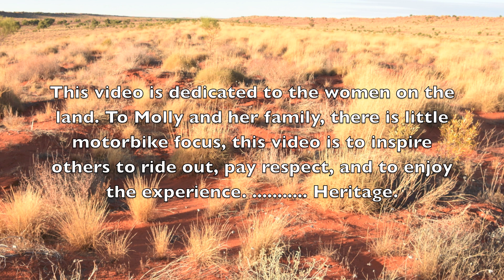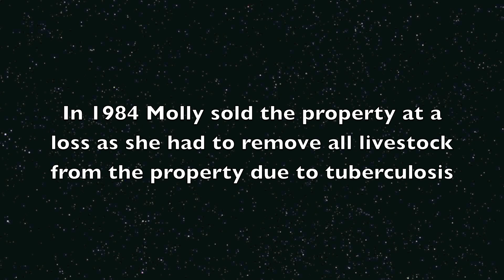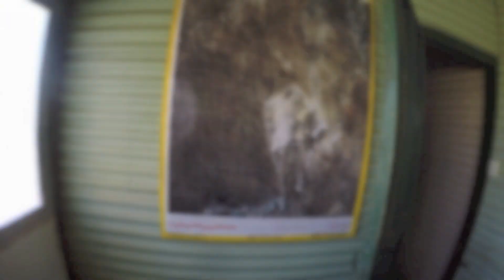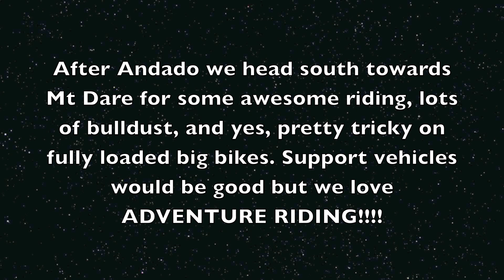Andado to Mt Dare, BMW Safari, NT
Old Andado Homestead. Morning camp then ride to the Homestead. A qik look at the Homestead and how Molly has left it in its original state. A great piece of Australian history and it's an adventure to get there, well worth being in the outback.